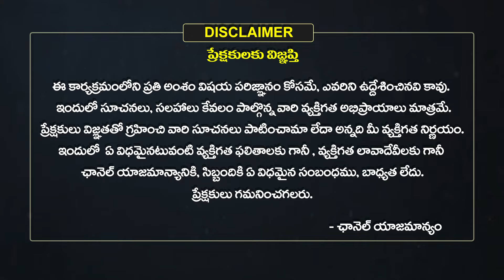Meena Rasi Vara Phalalu | 2024 Weekly Horoscope in Telugu | March 03 To 09 | EhaBhakthi